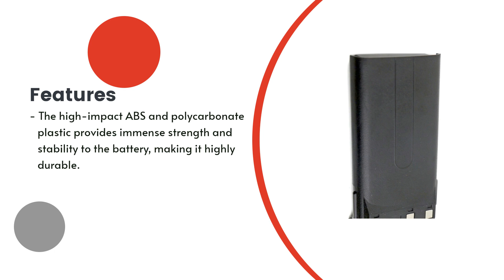Replacement Battery for Kenwood TK-272G